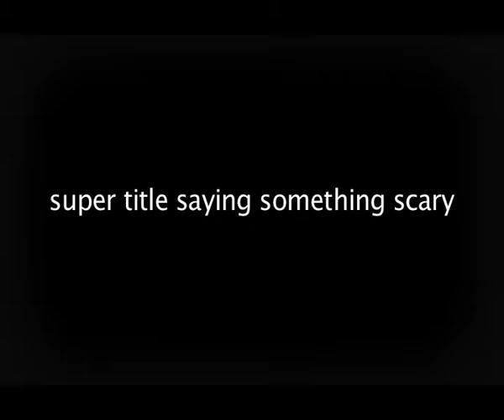Derrick Pope Portfolio Piece Rough